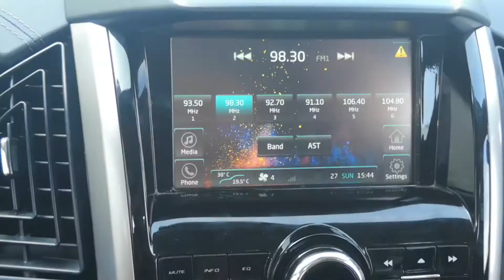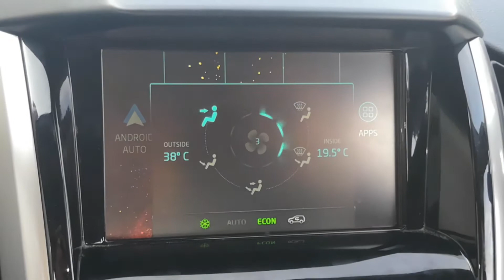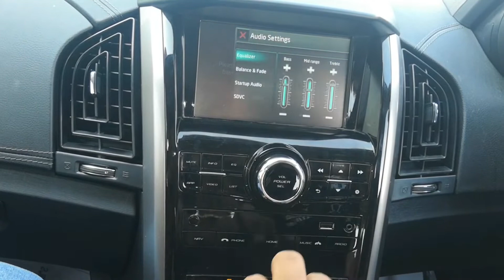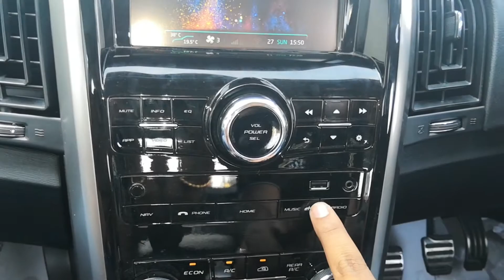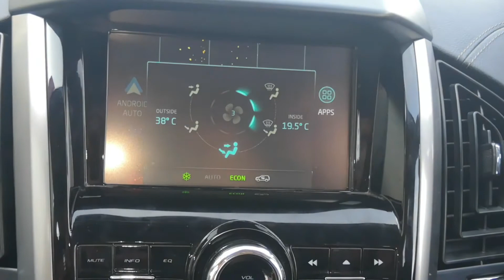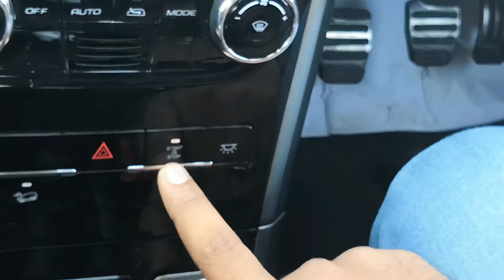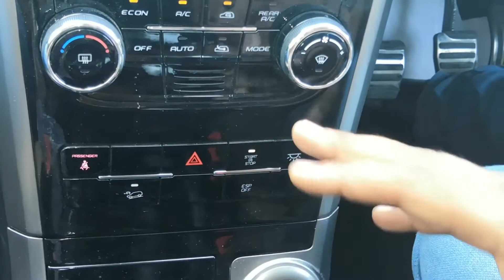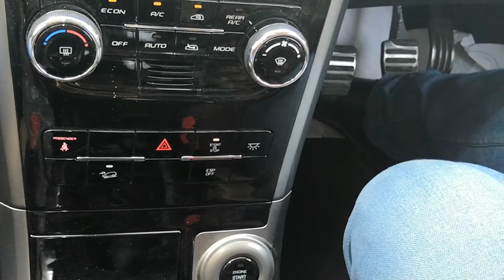What is Infotainment system in Mahindra the Plush New XUV500 Part-2 Tamil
Quality explanation about Mahindra The Plush New XUV500 Infotainment System.

The Plush New XUV500 2018:

1)XUV500 Exterior Part-1

2)XUV500 Interior Part-2

3)XUV500 Interior Part-3

Renault Captur:

4)Captur Exterior + Interior Part-1

5)Captur Interior Part-2

7) Mahindra Scorpio Part-1

8) Mahindra Scorpio Part-2

9) Nissan SUNNY Features.

10) New Launched TUV300 PLUS by Mahindra-9 Seater.

11) Mahindra The Plush New XUV500 Infotainment System Part-1